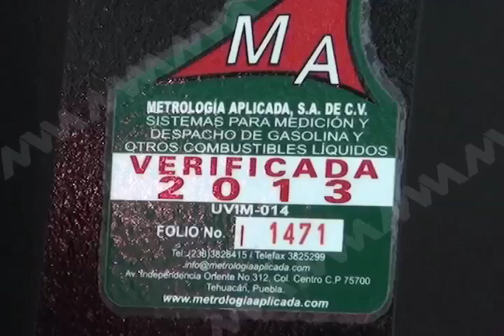INMOVILIZAN GASOLINERAS MVM TELEVISIÓN